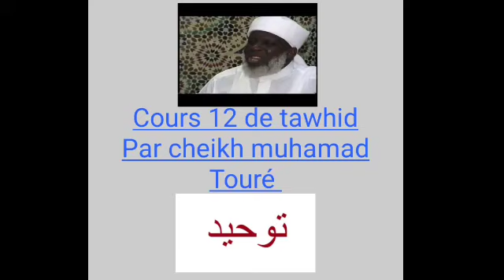(12) التوحيد Muhammad touray